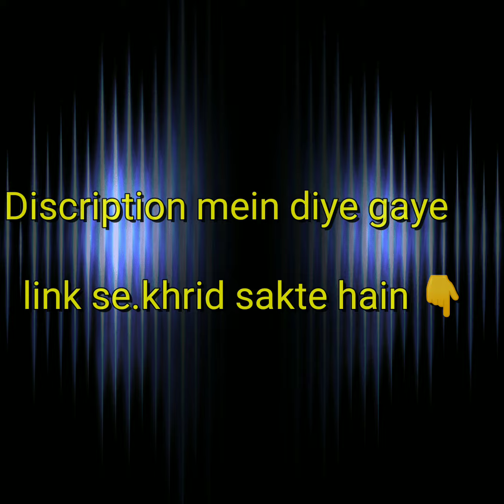Men's Casual Sneakers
*Catalog Name:* Men's Casual Sneakers
⚡⚡ Quantity: Only 5 units available⚡⚡
*Details:*
Description: It has 1 pair of Casual Sneaker
Material; Outer Layer: PU, Sole: Eva
Fastening : Velcro / Laces
Size: UK/ IND Size:  7, 8, 9, 10
Euro Size: 41, 42, 43, 44
Sizes in CM: 25.70, 26.00, 26.70, 27.90
Packaging Dimensions(LXWXH): 24 X 12 X 8
Weight (In Gms): 450
* Copy Product
Designs: 5